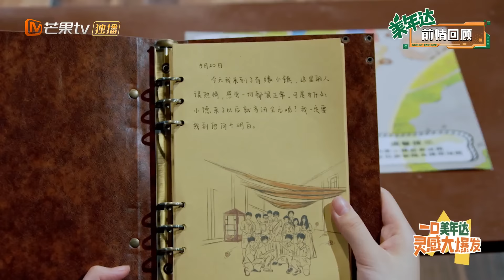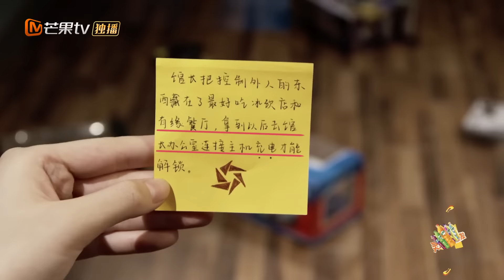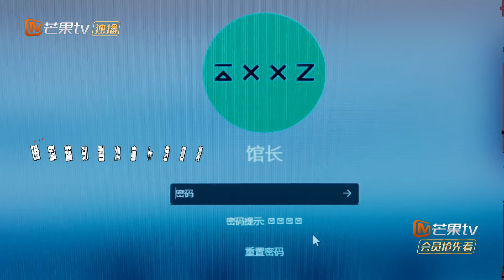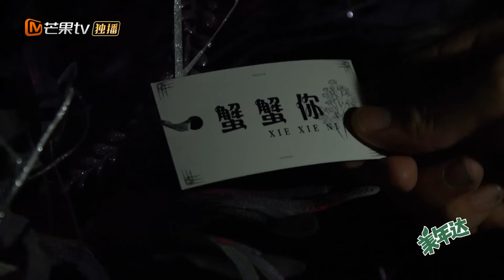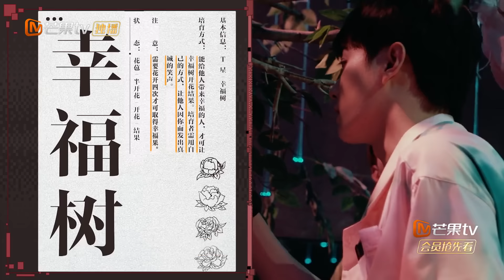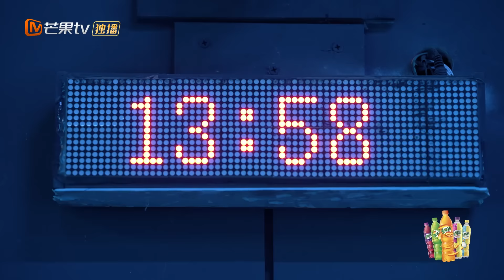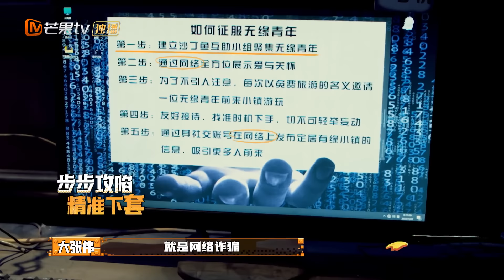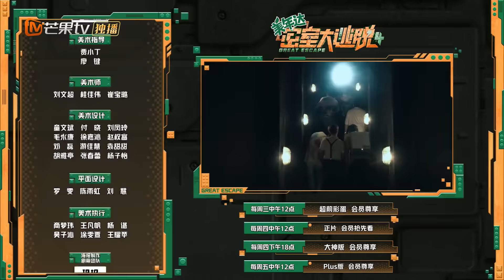《密室大逃脱4》第8期 小镇怪谈-中：彭昱畅勇战T星人 许凯王大陆秒变“人形挂件” 黄明昊张国伟拖家带口上演限时营救 Great Escape S4 EP8丨MangoTV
0:00《密室大逃脱4》小镇怪谈-中
18:42 彭昱畅吓跪还不忘吃披萨
34:14 张国伟抹黑沉浸式做任务
41:17 大张伟大战谐音梗题海
48:25 许凯冷笑话输出
65:00 密逃团逃避T星人追逐